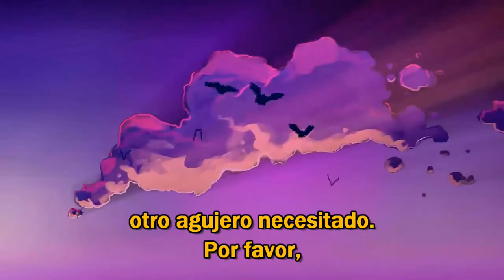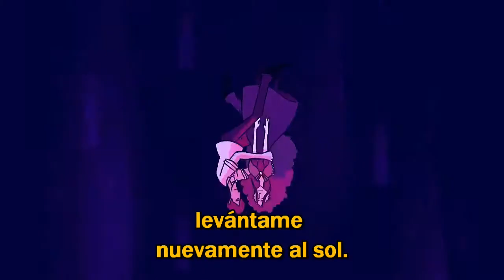A Perfect Circle - Gravity [Sub español]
Lost again
Broken and weary
Unable to find my way
Tail in hand
Dizzy and clearly unable to
Just let this go
I am surrendering to the gravity and the unknown
Catch me, heal me, lift me back up to the sun
I choose to live
I fell again
Like a baby unable to stand on my own
Tail in hand
Dizzy and clearly unable to just let this go
High and surrendering to the gravity and the unknown
I choose to live, I choose to live, I choose to live
Help me survive the bottom
Calm these hands before they
Snare another pill and
Drive another nail down another needy hole
Please release me